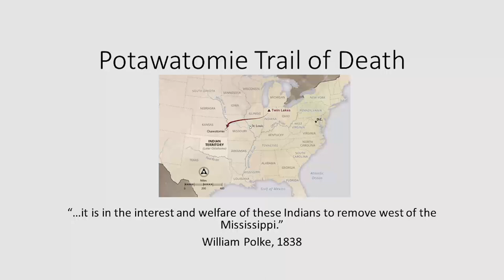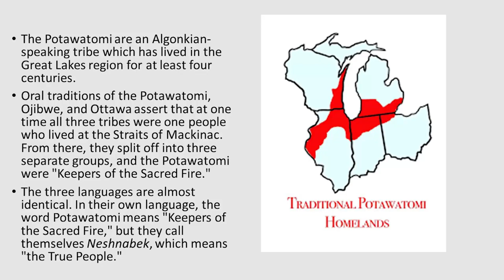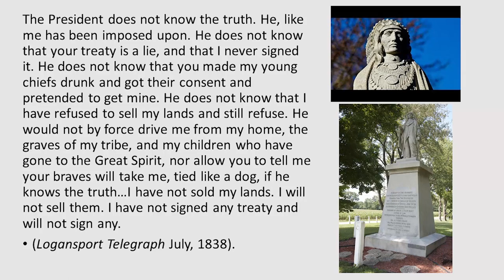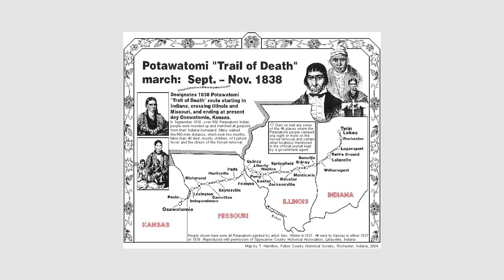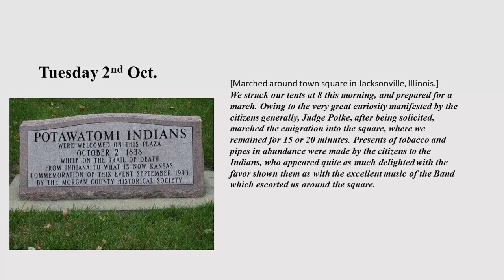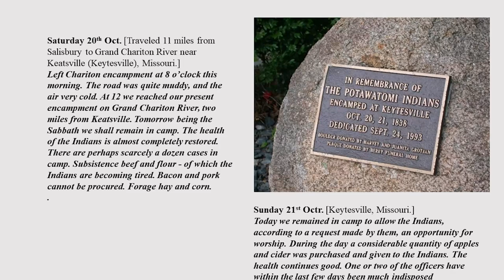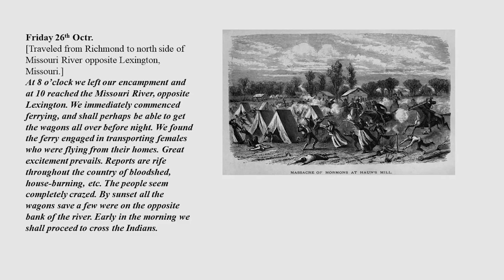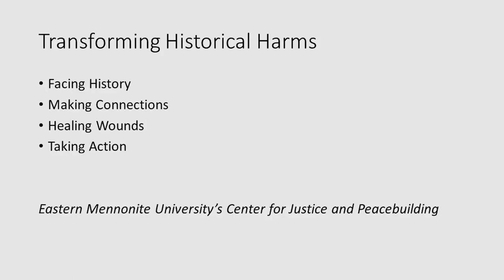The Potawatomie Trail of Death in Missouri: Legacy and Memory – November 30, 2023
Presented by Jefferson College English Professor Chris Otto.